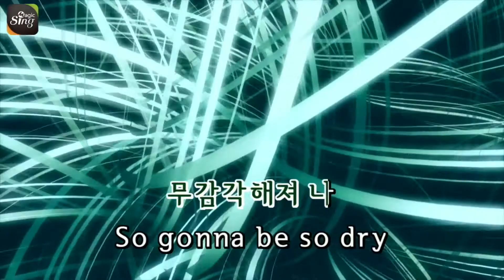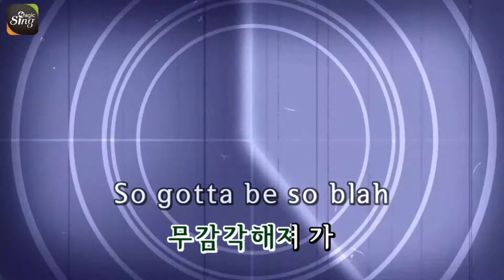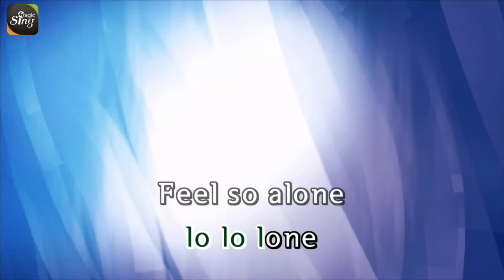[매직씽아싸노래방] 수호/장재인 - Dinner 노래방(karaoke) | MAGICSING